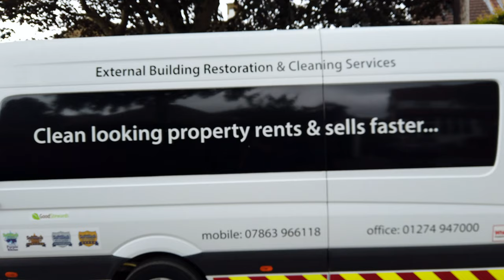Bingley Yorkshire Flag Stone Cleaning ab jetting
Bingley Yorkshire Flag Stone Cleaning

You’ll Never Get A Second Chance To Make That First Impression Go to see how we can help you.

Is your business providing the best impression to your customers? You’ll be surprised how many companies believe they provide a stellar first impression but only to fall short to their customers expectations.
AB Jetting Is Yorkshire's Premier Pressure/Jet Washing Cleaning Company.

At AB Jetting we are a premier cleaning company based in Yorkshire, who specialises in the restoration of exterior surfaces. Our services offer homeowners & businesses throughout Yorkshire a professional and reliable deep clean that provides that great first impression that you desperately seek. No matter what the issue we’ve been providing homes and businesses across Yorkshire a variety of jet washing services to help keep your windows, siding, courtyard, walkways and outdoor living spaces looking their best. At the end of the day thats important, right?

How Can We Help Your Business?

You’ll understand that no individual wants to witness a dirty walkway or an uninviting entrance so our specialty is to provide you or your business as extensive cleaning and restoration service that your home or business demands. Whats more we guarantee all our services will make your paving as well as other elements of your exterior space safer, cleaner as well as easy to maintain in between cleans. Homes and Businesses choose AB Jetting as we provide a variety of services which use advanced pressure cleaning equipment which are competitors can’t match.

But Why Jet Wash Your Areas?

We all want to save money but are you aware that their our many benefits to jet washing your home or business, these include:

​•​Keep your building exterior looking its best.
​•​Get your home or business sale-ready.
​•​Increase your property value.
​•​Improve the safety of your outdoor courtyard and walkways.

So if your home or business requires assistance, why not consider Yorkshire Premier Cleaning Company, after all we are specialists in tackling:

​•​Chewing Gum Removal
​•​Drain jetting / unblocking
​•​Driveway & Patio Cleaning
​•​Graffiti Removal Services
​•​Sandblasting

A Reputation Built On Trust

Our reputation as the number one pressure washing cleaning company in Yorkshire has occurred not just because of our competitive pricing, but also because we strive to exceed your expectations. Our team have a meticulous attention to detail which is what sets us apart from the competition.

Employ Us With Full Confidence

​•​CHAS Accredited Contractor.
​•​Fully Insured - £5m Public Liability & £10m Employers Liability.
​•​We hold Powered Access Licenses(PAL)cards under IPAF(International Powered Access Federation)
​•​Supply Risk & COSHH Assessments & Method Statements on request.
​•​Operatives hold CSCS cards.

So if your home or business needs a clean you can expect a first rate service each and every time. We will always be more than happy to take the time to get to know you and your enterprise so that we can make sure our advice is always relevant to your needs. So, whether you are a business, homeowner or any other commercial property owner, talk to us today we have a solution for you.

AB JETTING WILL RESTORE YOUR SURFACES TO THEIR FORMER GLORY – GUARANTEED